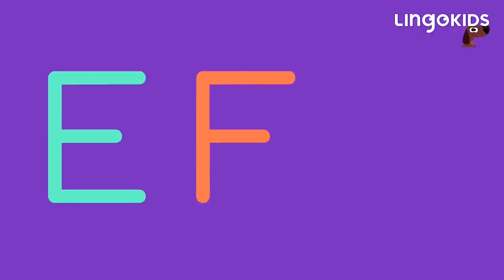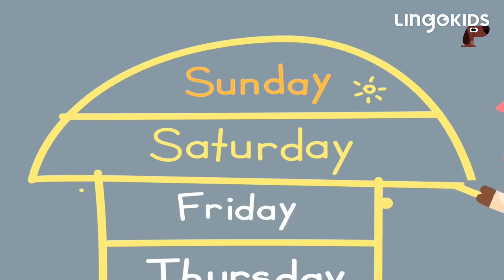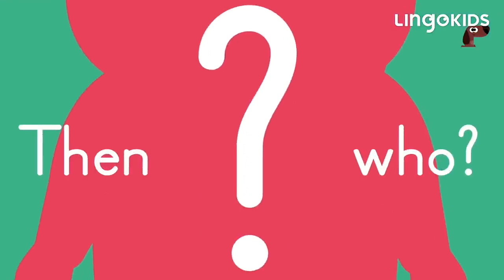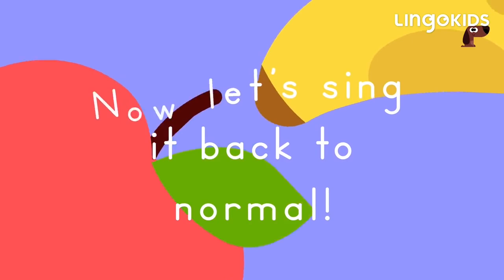BINGO THE DOG 🐶 More Popular Songs for Kids | Lingokids